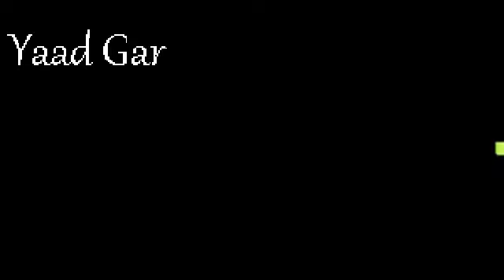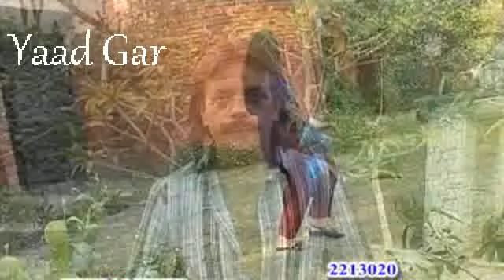Qasor Da Cha partBقسور دچا